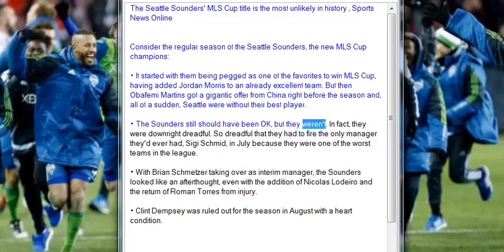The Seattle Sounders' MLS Cup title is the most unlikely in history , Sports News Online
Consider the regular season of the Seattle Sounders, the new MLS Cup champions:

• It started with them being pegged as one of the favorites to win MLS Cup, having added Jordan Morris to an already excellent team. But then Obafemi Martins got a gigantic offer from China right before the season and, all of a sudden, Seattle were without their best player.

• The Sounders still should have been OK, but they weren't. In fact, they were downright dreadful. So dreadful that they had to fire the only manager they'd ever had, Sigi Schmid, in July because they were one of the worst teams in the league.

• With Brian Schmetzer taking over as interim manager, the Sounders looked like an afterthought, even with the addition of Nicolas Lodeiro and the return of Roman Torres from injury.

• Clint Dempsey was ruled out for the season in August with a heart condition.